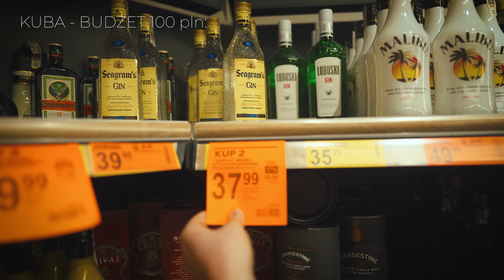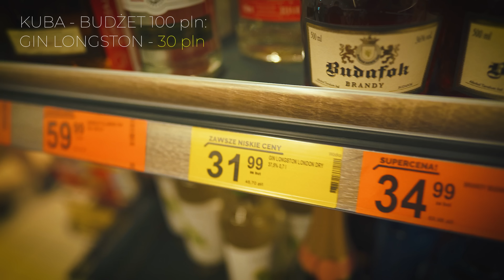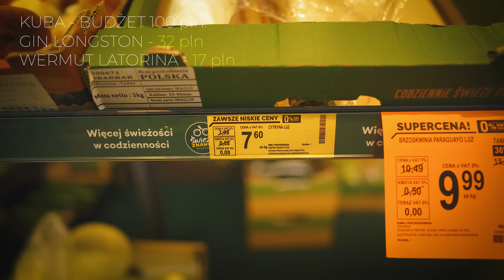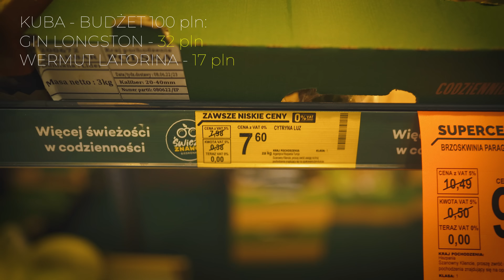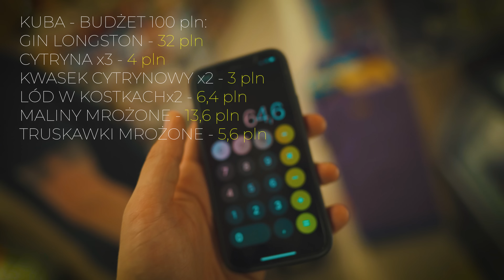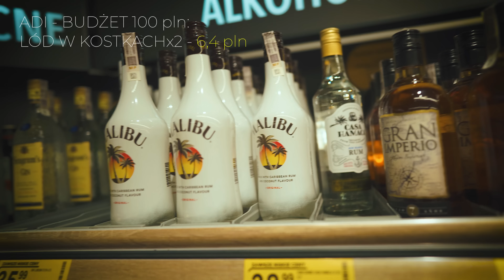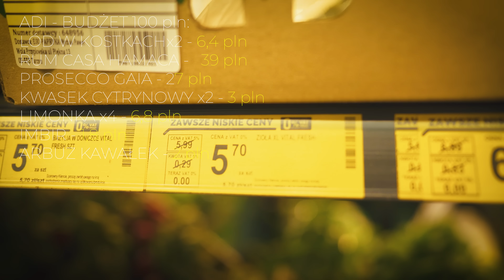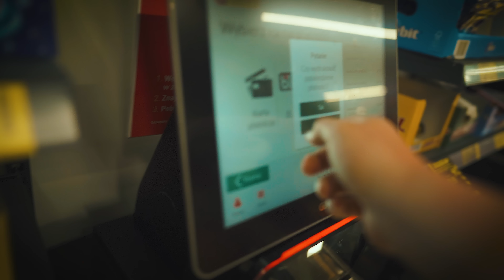Mega Drinki na każdą kieszeń - Eko Drink Część 1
📖🍹Zdobądź moją książkę z 101 przepisami na koktajle 🔪Mój autorski nóż 🍳 Sklep z jakościowymi dodatkami do alkoholi
Ruszamy z nową serią - Eko Drinkami. Ekonomiczne koktajle - czy jest to możliwe? Spróbujemy.

Spis
0:00 - 1:20 - Wstęp
1:21 - 7:08 - Zakupy Kuby
7:09 - 12:53 - Zakupy Adiego
12:54 - 16:44 - Podstawowe dodatki, info
16:45 - 27:25 - Koktajle Kuby
27:26 - 45:55 - Koktajle Adiego

Jakimś cudem pominęliśmy bazylię w wyliczeniach i nie zmieściłaby się w budżecie. Minimalnie. Błąd z naszej strony :). Ale jak się okazuje - jednak była promocja na gin, więc jestesmy 4pln do przodu to na styk prawie zmieściło by się z bazylią :).

Zakupy Kuby:

Gin Lonston x2 - 64 pln
Cytryna x3 - 4 pln
Kwasek cytrynowy x2 - 3 pln
Lód w kostkach x2 - 6,40 pln
Maliny mrożone - 13,60 pln
Truskawki mrożone 5,60 pln
Arbuz kawałek - 3 pln

Razem 100 pln

Zakupy Adiego:

Rum Casa Hamaca - 39 pln
Prosecco Gaia - 27 pln
Limonka x4 - 6,80 pln
Imbir - 1,80 pln
Arbuz kawałek - 2 pln
Mięta - 5,70 pln
Pepsi puszka - 2,50 pln

Razem 100 pln

Przepis na superjuice (w przypadku Eko Drinków - instrukcja do superjuice z limonek powinna być taka sama jak w przypadku cytrynowego (bez kwasu jabłkowego, zamiast tego cytrynowy po całości)

Syrop cukrowy:

Woda + Cukier 1:1 - zagotowujemy aż się rozpuści.
W wersji rich Woda + cukier 1:2 - wtedy jest gęstszy, słodszy i lepiej się przechowuje.

Można użyć cukru białego, brązowego, można też dodać np. plasterki imbiru (wagowo tyle co cukru czy wody) i wyjdzie syrop imbirowy.

Koktajle Kuby:

Nr 1. Malinowy na ginie, porcja na 2 osoby:

2 shoty syropu cukrowego 1:1
2,5 shota cytrynowego superjuice
4 shoty ginu
Duża garść/dwie mrożonych lub świeżych malin

Nr 2. Truskawkowo-arbuzowy, porcja na 2 osoby:

Kawałek arbuza, około 150g
Truskawki mrożone 150g
3 shoty cytrynowego superjuice
2 shoty syropu cukrowego 1:1
4 shoty ginu

Nr 3. Basli smash, na 2 osoby:

20-24 listków bazylii
3 shoty cytrynowego superjuice
2 shoty syropu cukrowego 1:1
4 shoty ginu

Koktajle Adiego:

Nr 1. Arbuzowa "Sangria", porcja dla 3-4 osób:

Kawałek arbuza ok 150-200g
1-1,5 shota limonkowego superjuice
1 shot syropu imbirowego
3-4 shoty rumu
top z Prosecco (około 300-350ml)

Nr 2. Eko wersja "Old Cuban", porcja dla 2 osób:

3 shoty rumu
1,5 shota limonkowego superjuice
1,5 shota syropu cukrowego 1:1
16-20 listków mięty
Wszystko do shakera, a potem
2 shoty Prosecco
Dolewamy drinka

Opcjonalnie dodajemy 2 dashe Angostury Aromatic Bitters przed shakowaniem lub dodajemy zest z pomarańczy i wyciskami z niego olejek do koktajlu.

Nr 3. "Daiquiri" imbirowo-truskakowego, porcja dla 2 osób:

4 duże truskawki
1 shot syropu imbirowego
1,5 shota limonkowego superjuice
4 shoty rumu

Opcjonalnie top z wody gazowanej lub Proseccco

Nr 4. "Mojito" proste, porcja dla 1 osoby:

12 listków mięty
3/4 shota limonkowego superjuice
3/4 shota syropu cukrowego 1:1
2 shoty rumu
top z wody gazowanej

Nr 5. "Cuba Libre", porcja dla 1 osoby:

2 shoty rumu
3/4 shota limonkowego superjuice
top z coli